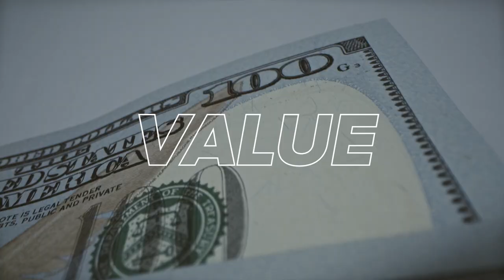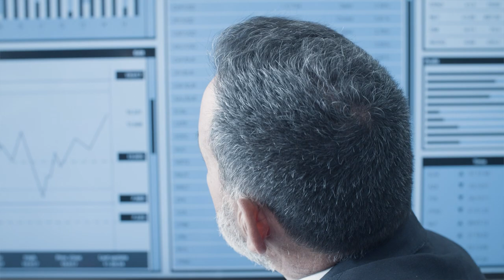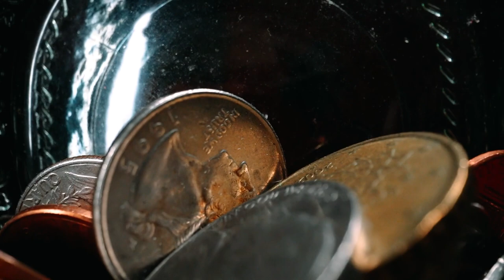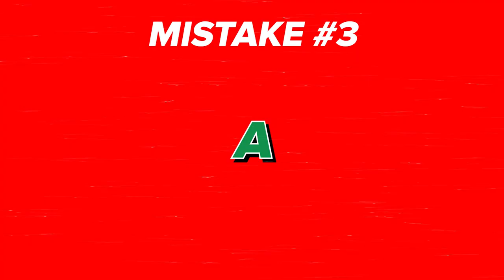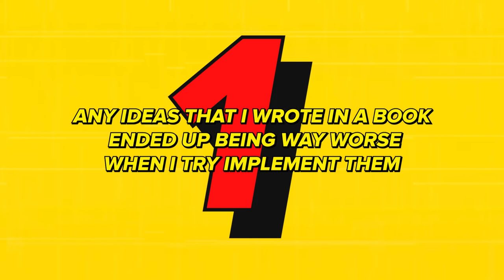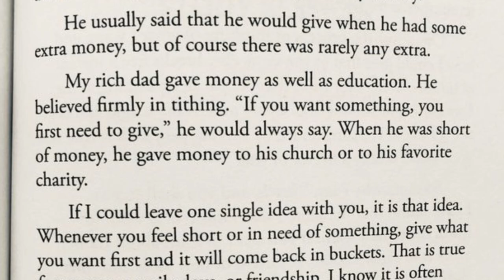MILLIONAIRE EXPLAINS: 11 Things Keeping You POOR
I'm a millionaire but there are 11 things which kepy me poor for the longest time. I've been making money online since the year 2000 when I set up my internet business. In this video you'll discover the 11 things that are keeping you poor and how you can change them to start making money online and retire rich.